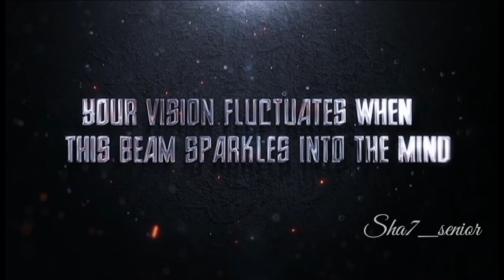VARIT 2K20 | Official Trailer | Promo-1 | Jamal mohamed college | Department of information technolo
varit 2k20
Comming soon.